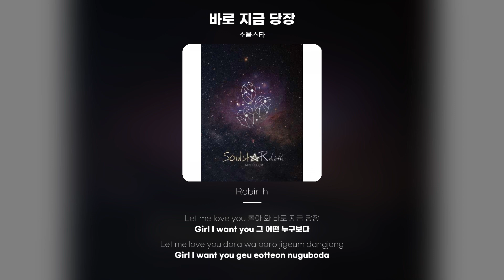[Lyric Video] 소울스타 (SoulstaR) - 바로 지금 당장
소울스타 - 바로 지금 당장
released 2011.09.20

난 이상 해 한 가지를 잘 해
기다리며 사는 일
참 이상 해 한 가지는 안 해
날 떠나버린 널 미워하는 일
너의 집 앞에서 밤을 새워
두 눈을 감고서 너를 떠올려
추억을 꺼내어 세 보다가 눈물이 나
몇 번이나 니가 말 했잖아
죽어도 날 사랑 한다고 그랬잖아
아름다운 거짓말에 속아
아직도 아직도 너를 잊지 못 해
Let me love you 돌아 와 바로 지금 당장
Girl I want you 그 어떤 누구보다
보고 싶어 하루도 하루도 너를 잊지 못 해
툭 툭 툭 떨어지는 눈물
이 자리만 비가 온 것 같아 여전히 나 혼자 아파
너의 방 안에서 입 맞추던
서로 꼭 안고서 잠이 들었던
그 날이 그리 워 너무나도
행복 했으니까
죽어도 날 사랑 한다고 그랬잖아 (날 사랑 한다고)
아름다운 거짓말에 속아 (속아)
한 번만 더 말을 해 줘
한 번만 더 사랑 해 줘
한 번만 더 함께 해 줘 내겐 너 뿐이야
절대로 이별은 없다고 그랬잖아
살아도 살아도 숨을 쉬지 못 해
기다려도 그래도 그래도 나는 안 되겠니